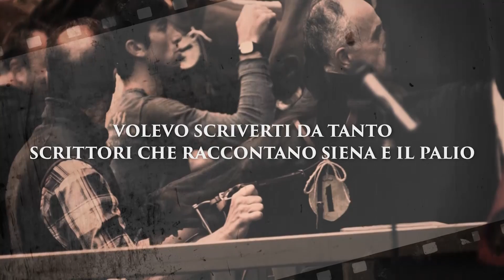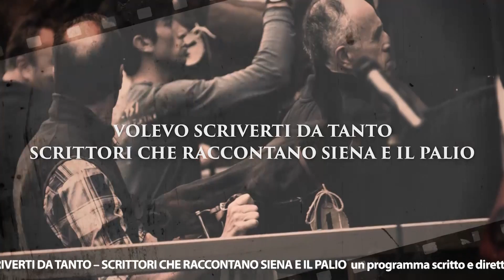VOLEVO SCRIVERTI DA TANTO - PUNTATA 10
SCRITTO E DIRETTO DA MASSIMO BILIORSI, LETTURE DI CARLO BORGOGNI E MARCO SARRECCHIA.